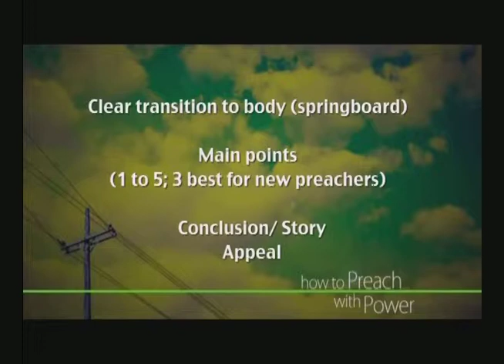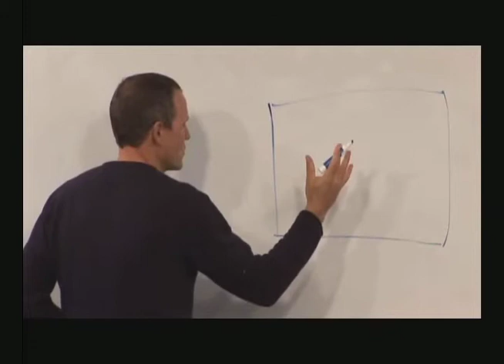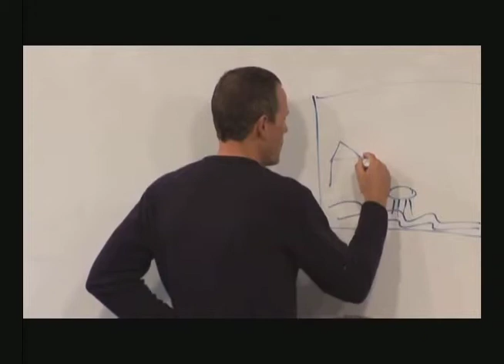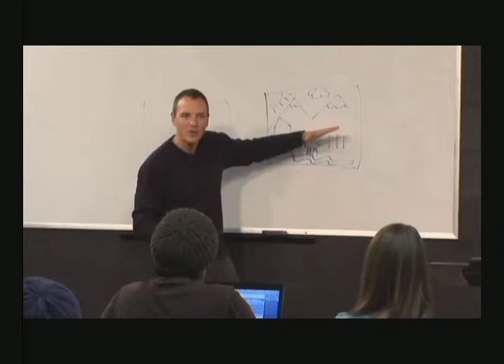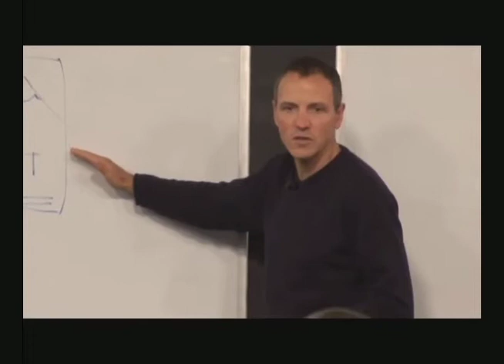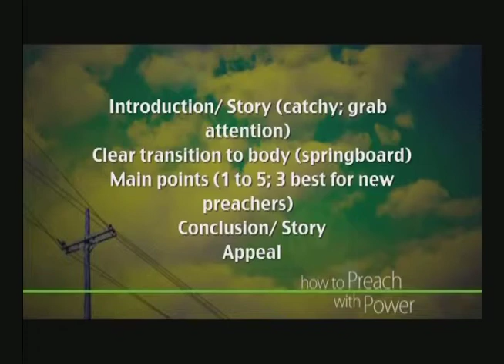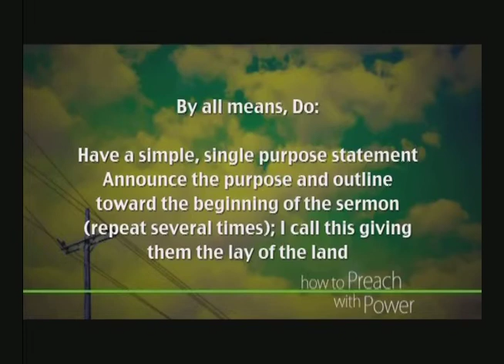ARISE, How to Preach with Power Part2C